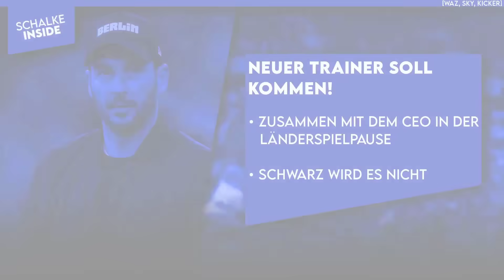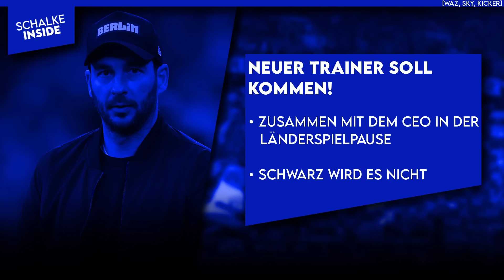Untergang in Paderborn! Knäbel zerreißt die Mannschaft! Neuer Trainer soll kommen! | S04 NEWS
00:00 Schalke News
00:45 Die nächste Niederlage!
03:07 Knäbel zerreißt die Mannschaft!
06:44 Neuer Trainer soll kommen!